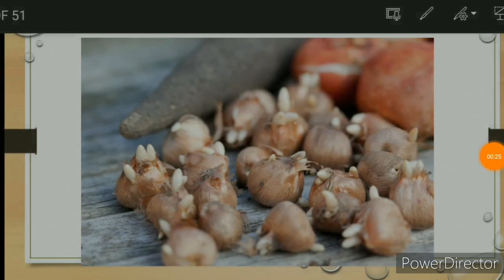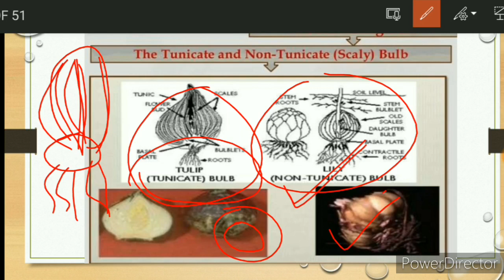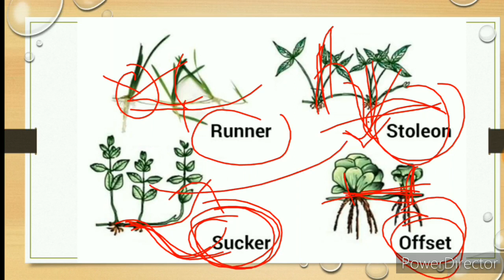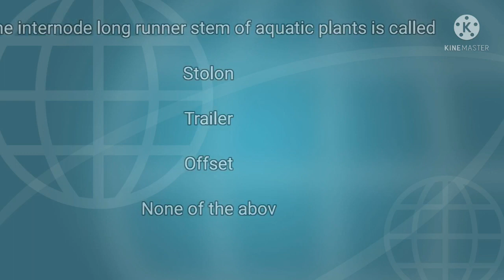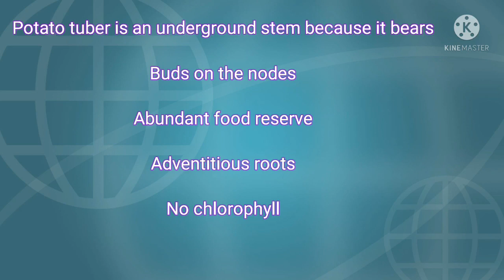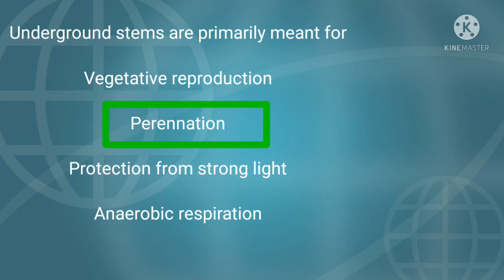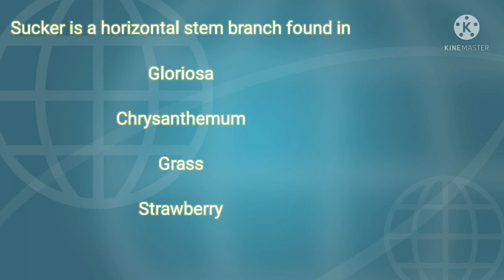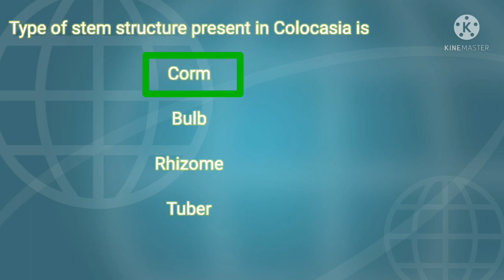Morphology of flowering plants